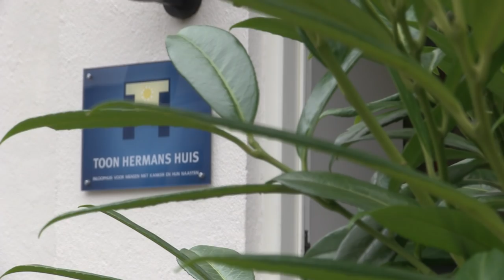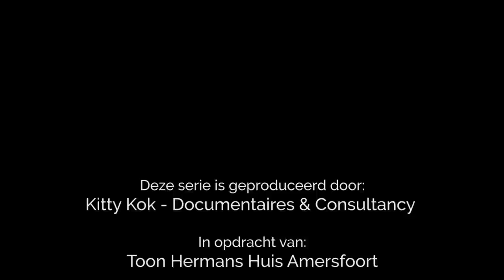Ervaringsverhaal Johnny | Kanker | Toon Hermans Hu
Aflevering 2: Onder de plu met. Johnny.
Johnny heeft met zijn onmetelijke vechterlust alvleesklierkanker overwonnen. Met heel veel steun van zijn vrouw, zijn familie, zijn chirurg en de lotgenoten die hij ontmoette bij het Toon Hermans Huis in Amersfoort. Bekijk deze aflevering, waarin Johnny vertelt over de wedstrijd van zijn leven.